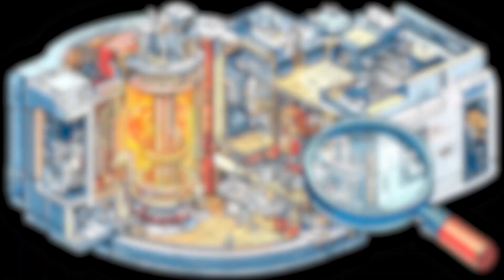China's Nuclear Reactor That Can't Melt Down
A quick honest moment about how this channel works.

We prioritize truth and meaning over trends. We often choose to discuss topics that might seem "dry" or niche because we truly believe they foster better understanding between people.

But here is the hard reality:
On average, a new videos get about 35 impressions (sometimes even fewer) .That means YouTube shows the thumbnail to only 35 people.
If no one out of those 35 people click video, it essentially flatlines. It sits there at zero views, staying unseen until someone happens to find it way down the line by searching for a specific keyword.

This is where I need your help👍.
It’s a small action, but it signals the algorithm to give the video a fighting chance. It helps these stories break out of that small bubble and reach the people who actually need to hear them.
Thank you for being here. 🙏 Fuel Source: Thorium, abundant industrial waste, replaces rare Uranium.
Cooling System: Molten salt, not high-pressure water.
Safety Mechanism: Passive freeze plug drain system.
Core Risk: Meltdown is physically impossible by design.
Strategic Impact: Eliminates uranium dependency for energy security.